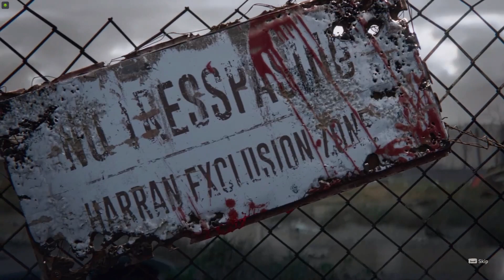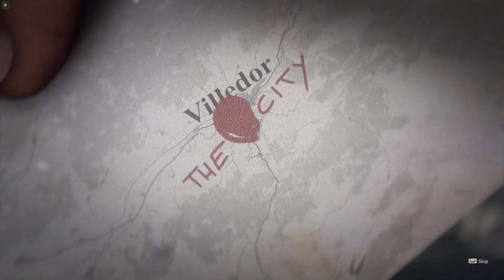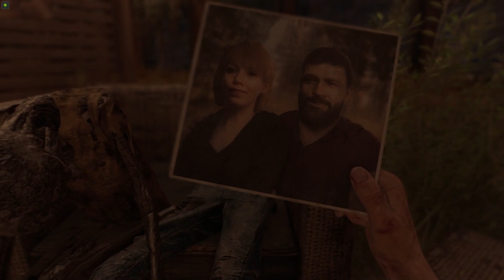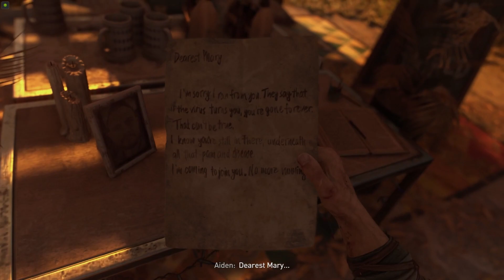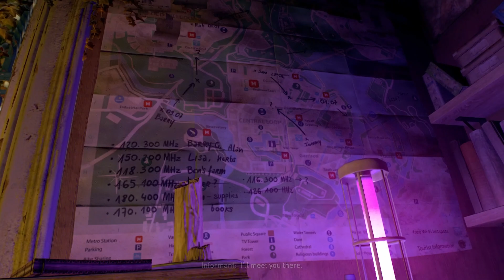A New Path To Villedor DYING LIGHT 2 Part 1 [NO COMMENTARY]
THIS WALKTHROUGH WILL COVER EVERYTHING TO COMPLETE THE MAIN STORY.

THE WORLD HAS COLLAPSED
Ever since the Harran virus broke out 20 years ago, mankind had to seek refuge in the last few settlements still standing. As a wandering Pilgrim bound by no ethics or rules, you're left looking for a long-lost sister. Travel to one of the remaining bastions of humanity, the city of Villedor. Enter its strongholds, meet its people, restore hope and unwind the past that may now come back to hunt you.

PLAYING ON HARD MODE.

Get cozy and enjoy the story!

I am doing my best to improve my editing so my audience can get the best walkthroughs and live the game story, but if you have any suggestions for me, let me know in the comment section!